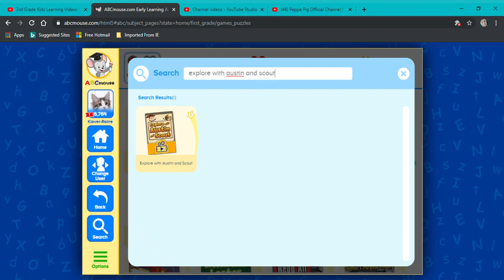Abcmouse: Explore with Austin and Scout! read aloud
Listen to this short story called "Explore with Austin and Scout" from the Abcmouse.com library!